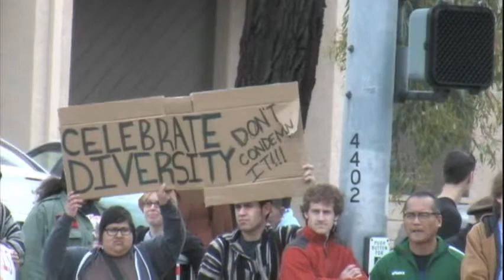Claremont Rally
The Socialist party of about 30 strong take on Claremont. Police from over ten local agencies control the streets of Claremont.